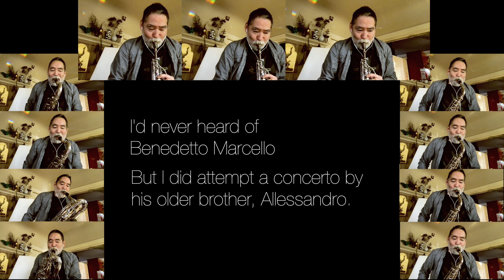Quarantine Sax Quartet - Benedetto Marcello, Sonata In F Major, Opus 1, No 6, Allegro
Composer: Benedetto Marcello, published c.1732. Arranger: David Marlatt for SAAT classical sax quartet, reworked by me for SSSAAAATTBBOMG. This is a charming piece and fun to play, despite the soprano having the bulk of the melody.

I believe it was written for cello + cembalo, so Mr. Marlatt has done a great job dividing the parts…which I basically messed up by adding the bari, playing parts an octave lower, and getting “creative” in a couple of spots.

I read through an oboe concerto by Benedetto’s brother, Alessandro, which I may record. It’s fun and idiosyncratic.

Benedetto Giacomo Marcello (1686 – 1739)
Alessandro Ignazio Marcello (1673 – 1747)